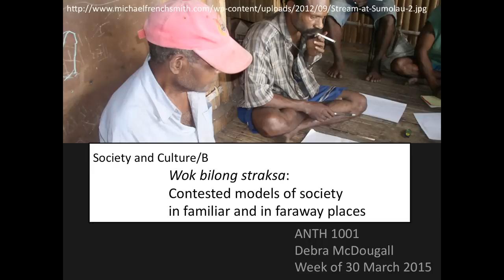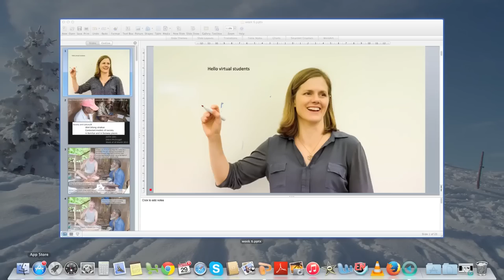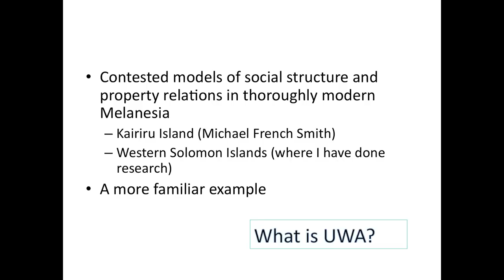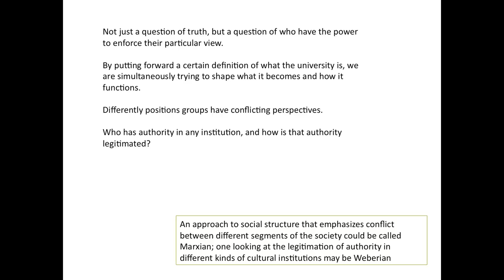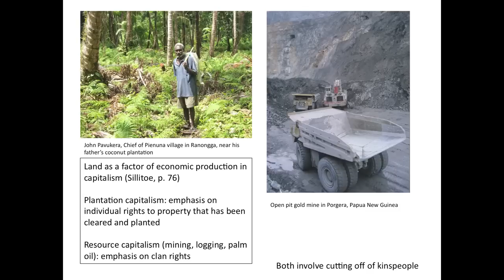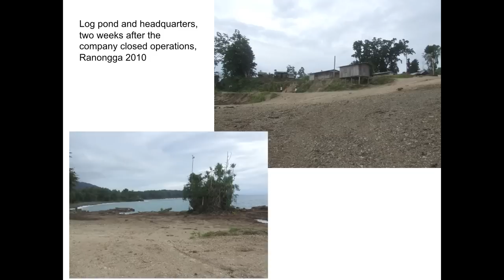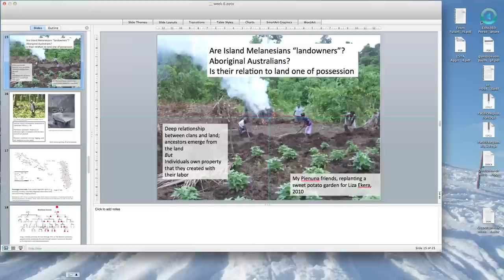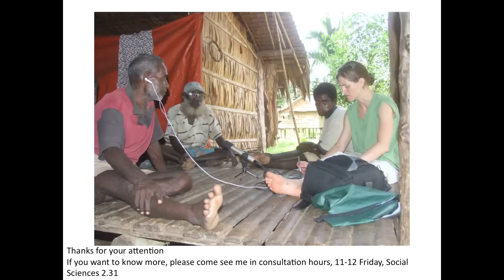Wok bilong straksa: Contested models of society in faraway and familiar places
This lecture was given online as part of ANTH1001 at the University of Western Australia on 29 March 2015. I make reference to assigned readings, which include Michael French Smith's ethnography entitled "A Faraway, Familiar Place: An Anthropologist returns to Papua New Guinea" (Hawaii, 2013) and a chapter by Paul Sillitoe on Land rights and community in his book Social Change in Melanesia: Development and History (Cambridge, 2000).